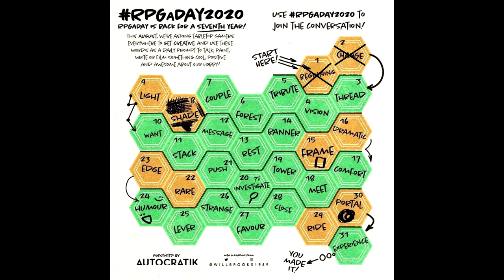RPGaDay2020: Day 3 (Thread)